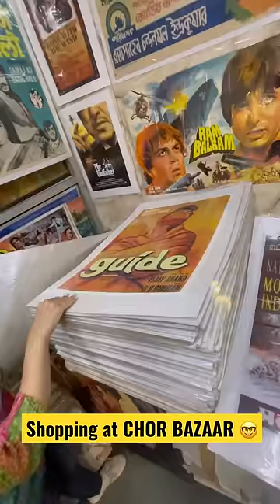These Bollywood Posters in CHOR BAZAAR are worth lakhs 😱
Hi Friends
Recently i visited this amazing shop in Chor Bazaar, Mumbai where you will find around 3 milion Bollywood film posters. They have the original hand painted posters of 75 year old fims as well.
As a cinema lover, one must visit this hsp. You an buy these colletibles and gift them to your loved ones. I picked up a poster for my friend. Adding the shop details here

POSTER STUFF
113, Mutton Street, below Qutbi Masjid, Ajmer, Kumbharwada, Mumbai, Maharashtra 400003